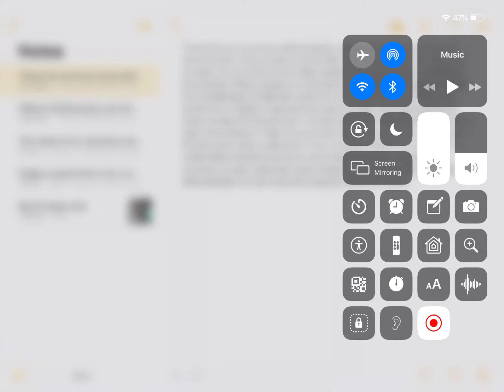Wildcraft theory (pause to read)